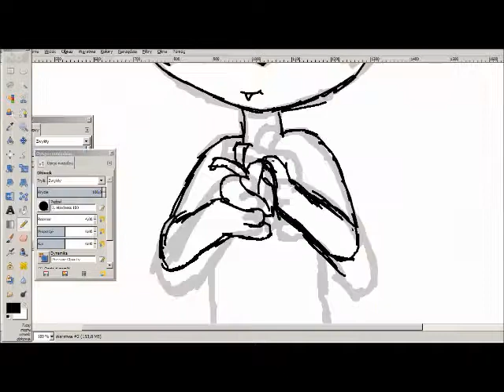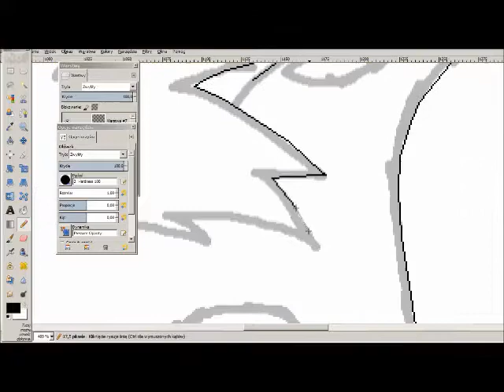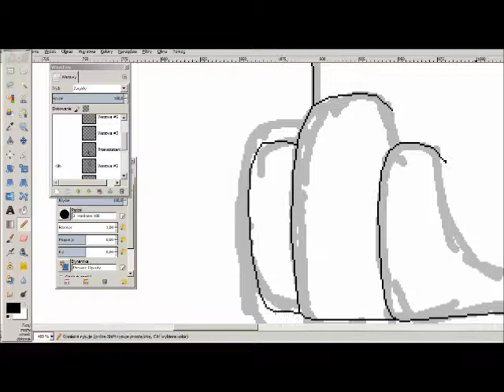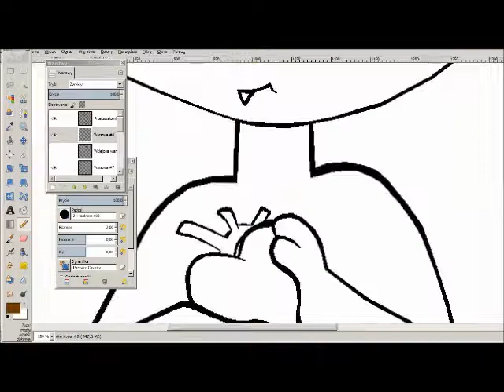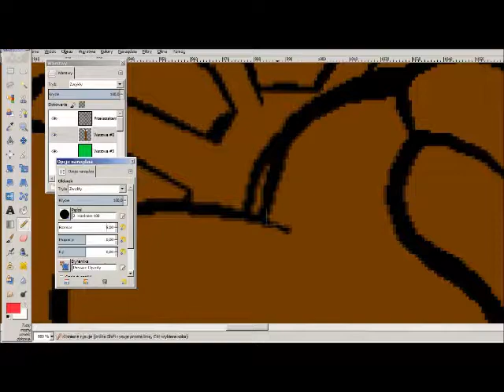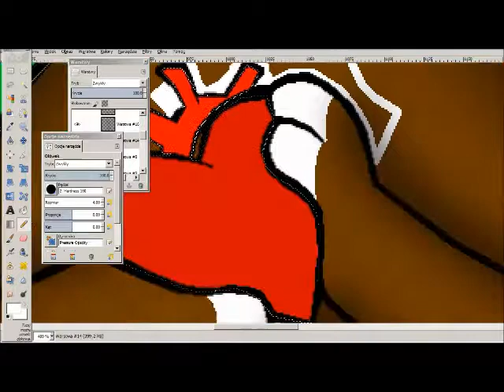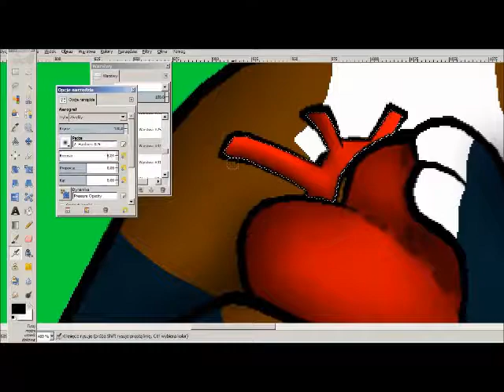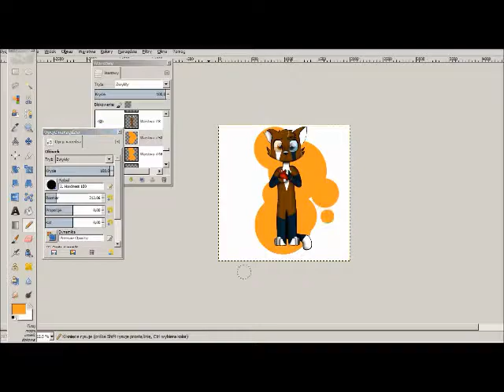"The Organ Farmer" Speedpaint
The Organ Farmer isn't my OC... He's Clockwork Raven's son xd

Oh! Wait! CR saw this art!

Programs:
Gimp 2
Spring Free Cam 8